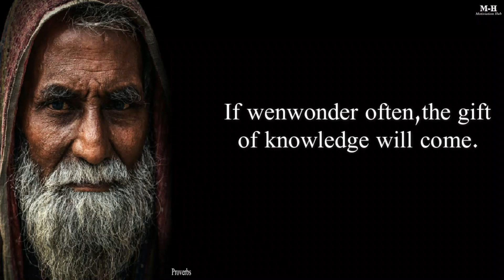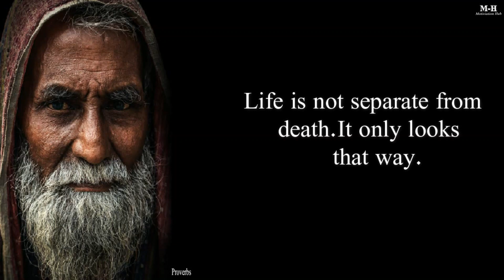Wise Quotes 008